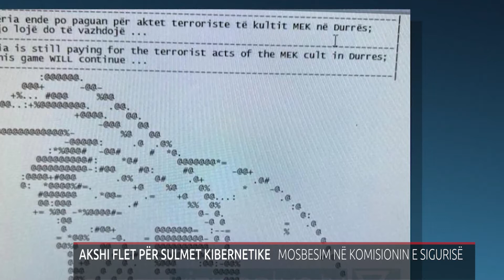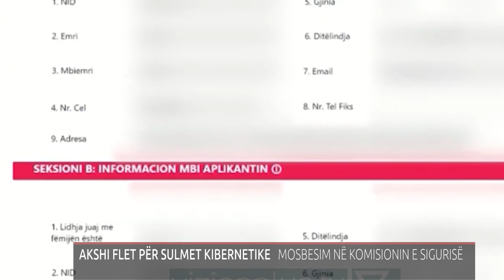AKSHI FLET PËR SULMET KIBERNETIKE